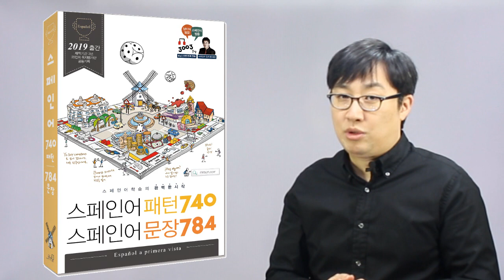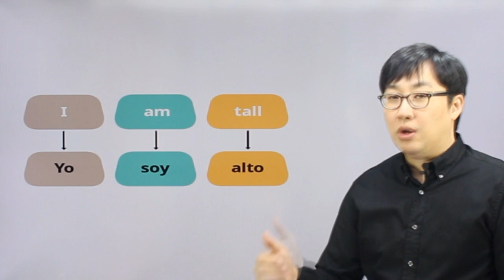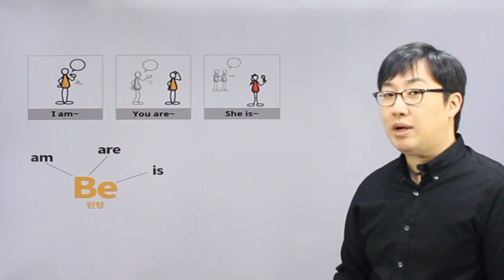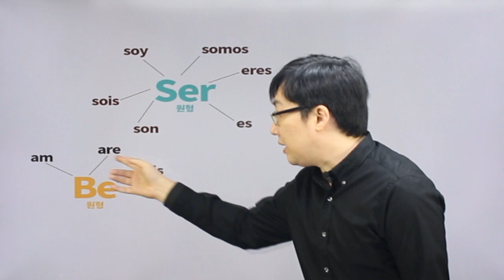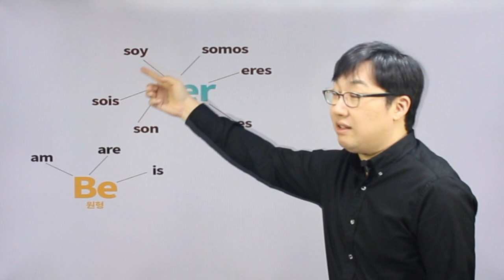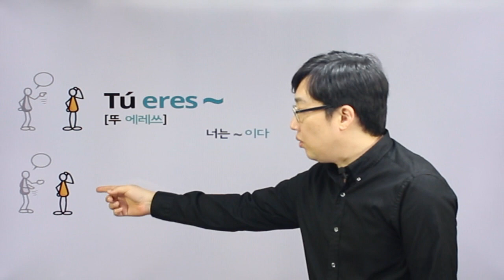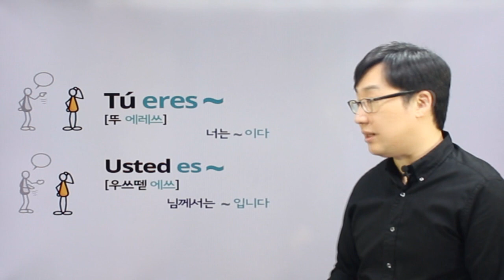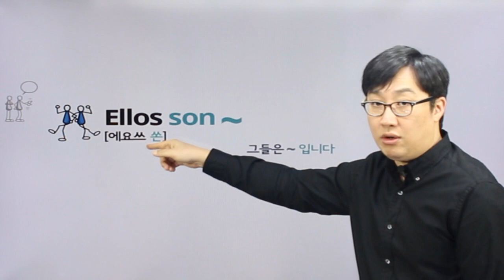01 스페인어는 세 토막